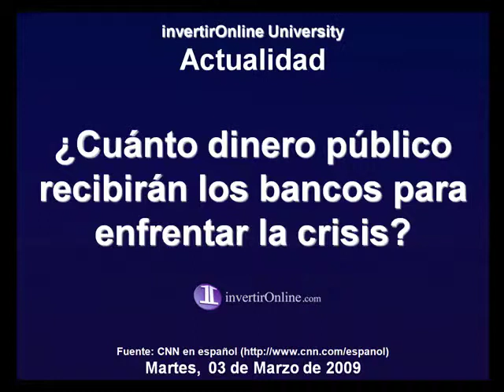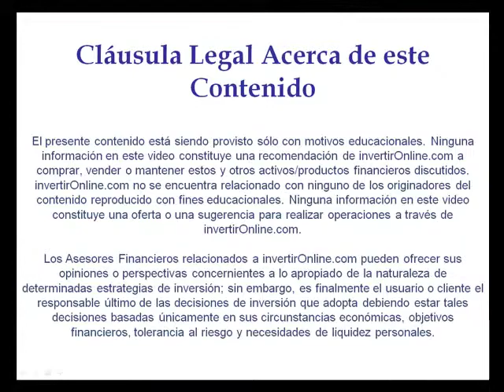¿Cuánto dinero recibirán los bancos para enfrentar la crisis?